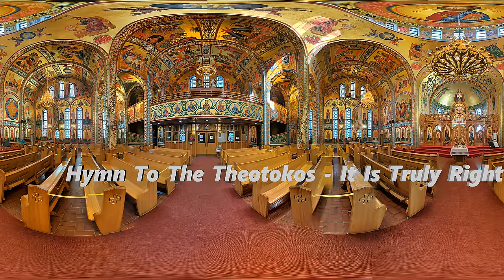1 Hour of Ukrainian Catholic Church Choir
Step into the 360 degree St. George Ukrainian Catholic Church and listen to the beauty of The Divine Liturgy of Saint John Chrysostom! To learn more and find Divine Liturgy times to attend,

This is part of the first CD.
To sign up for the Bishop's Mailing List: Eeparchy.com
St. George's Ukrainian Catholic Church Choir of Edmonton, Alberta, Canada is proud to present this recording of the Divine Liturgy of Saint John Chrysostom, according to the traditional Byzantine (eastern) Rite. Our celebrants are His Excellency Bishop Lawrence (Huculak, OSBM) and the Very Reverend Anton Tarasenko, both of whom are accomplished singers, and the conductor is Ms. Irena Tarnawsky. St. George's Choir's rendition of the Divine Liturgy in Ukrainian draws on a wide range of compositions and arrangements, including traditional Kyivan chants as well as richly harmonious pieces from the classical era, eloquently illustrating the unique contribution of Ukrainian culture to the Byzantine heritage of our Church.

How Glorious Our Lord: (0:00)
Great Litany (Litany Of Peace): (2:08)
Psalm 102- Bless The Lord, O My Soul: (6:48)
Hymn To The Only-Begotten Son: (8:38)
Small Litany: (11:10)
The Beatitudes: (12:27)
Small Entrance And Troparia: (15:07)
Thrice-Holy Hymn-Prokimenon And Epistle: (18:30)
Alleluia: (24:00)
The Gospel: (25:31)
Litany Of Fervent Supplication: (27:48)
Hymn Of The Cherubim: (31:21)
Great Entrance: (34:45)
Litany Of Entreaty: (36:58)
Father And Son And Holy Spirit: (38:49)
Nicene Creed: (39:52)
Anaphora: (43:28)
Sanctus: (45:37)
Epiclesis (Consecration): (47:48)
Hymn To The Theotokos- It Is Truly Right: (49:27)
And All Your People: (51:28)
Litany Of Supplication: (53:10)
The Lords' Prayer: (56:32)
Pre-Communion Litany: (58:45)
One Is Holy-Communion Prayer: (59:46)